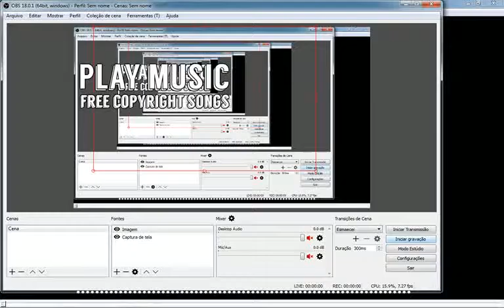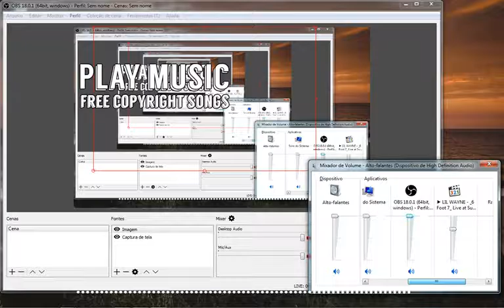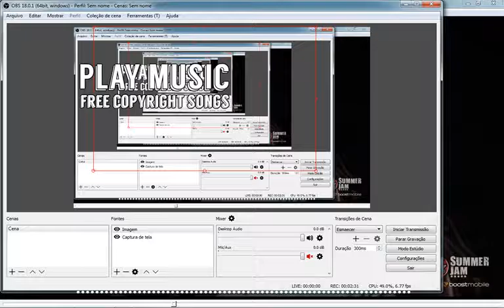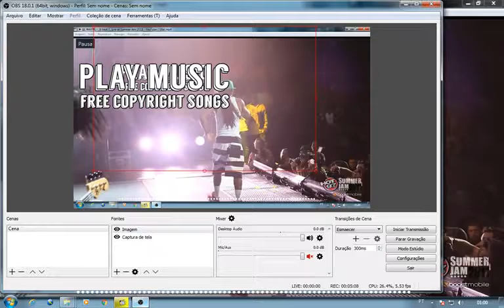CURTA NOSSA PAGINA, DEIXE O SEU LIKE.